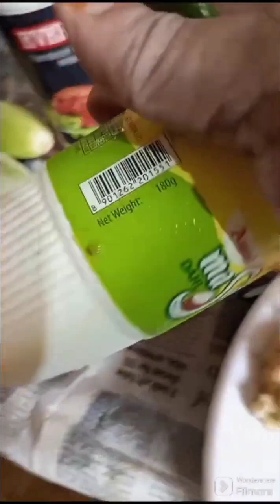chicken aloo recipe chicken 🐔🐔 aloo 🥔🥔